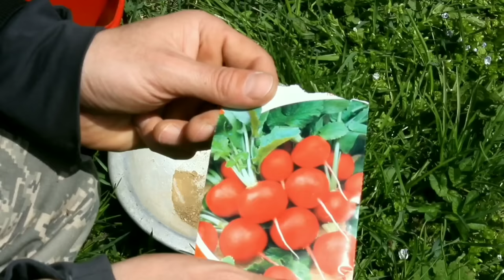Great-grandfather's hut in the forest. Nobody lived there for half a century. Bushcraft shelter.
In this film, you will see an old house built by my great-grandfather in 1939, located far in the mountains in the forests of the Carpathians, Ukraine. These types of houses were built by our great-grandfathers far from settlements. This territory and houses were built by the "Boyki" ethnic group, to which I myself belong (the author of the film). The video was shot in the spring of 2023 and everything that was shown is real and true.
   The house was intended for shepherds, cattle, horses, sheep, goats and served as protection from predatory animals such as: wolf, bear. Such forest houses are specific in that they do not have a chimney on the roof, instead, the chimney is located in the middle of the house and arranged in such a way that the smoke is not visible from afar, it works and I showed it in the video.
  The house itself consists of four rooms, a shepherd's room, a corridor, a room for cattle and a room for horses. Shepherds and members of their families stayed here for 5-6 months each in spring, summer and autumn. During their stay, they prepared fodder for livestock, engaged in agriculture, dried mushrooms and various types of herbs and flowers.
  During the shooting of this film, I felt the whole atmosphere of the house, nature, forest, life of our great-grandfathers and grandfathers, who supported the entire household and members of their family with hard physical labor.
   In total, I stayed in the mountains in the house for 32 hours. During my stay, I planted potatoes, onions, beans, peas, and radishes. Cleaned the room.
        In order to preserve this forest house, I, together with my cousins Vasyl and Andrii, recently covered the house with slate and restored the stove.
© Copy / Wild Carpathian Forests / 2023. Any reproduction or re-publication of all or part of this is strictly prohibited, sooner or later I will find you out.

3 days of Winter Bushcraft in the Abandoned Forest House, which has not been lived in for 25 years.

14 days of overnight stay in a Forest Hut far in the mountains during a strong snowstorm with livestock. Bushcraft Shelter.

bushcraft shelter
shelter
camp
bushcraft skills
bushcraft survival
bushcraft camp
survival skills
solo camping
outdoors
survival shelter
winter camping
hiking
cooking
rain
off grid living
bushcraft camping
asmr
off grid
forest cooking
fishing
log cabin
building
solo survival
underground house
living
forest
fireplace
survival videos
wood
7 days solo survival camping
heavy rain
3 days solo survival
wild
farm life
wilderness
knife
bulding warm bushcraft survival shelter
building life
warm
solo bushcraft
outdoor
building farm
shorts
catch and cook
build wooden house
building log cabin
nature
wild camping
diy
cabin build
ta outdoors
camping tips
natural shelter
bushcraft gear
survival building
dugout life
canadian
bush
rocky mountain bushcraft
building shelter
greg ovens rocky mountain bushcraft
overnight
build farm life
campfire
funny
primitive technology
bush cooking
greg ovens alone season 3
greg ovens
bunker
catch clean cook
build
fish
exploration
canvas tent
tree house
greg ovens alone
polish lavvu
cabin
solo
cyprien adventures
skills
solo overnight
survival tips
wilderness survival tips
woods
saw
adventures
documentary
bushcraft tools
ovens alone
bushcraft knife
adventure
wilderness survival
outdoor cooking
dog
rocky mountain
greg alone
find gold
gold
look for gold
alone season 3
knives
hand tools
wildlife
log cabin builder
canadian wilderness
self reliance
ontario
canada
off the grid
underground bunker
bushcraft gear list
tent
hike camp
lavvu tent
hiking gear
building a house in the woods
restoration
cooking videos
log cabin build
surviving in the wild
camping in snow
building with hand tools
snow storm
forest house
primitive
best bushcraft tools
bushcraft tools
bushcraft gadgets
fire striker
best bushcraft great
bushcraft gear
camping in the snow
рыбная ловля
природа
выживание
кемпинг
craft
camping hacks
cooking fire
outdoor skills
relaxing rain
traps
survival kit
solo camp
cabin life
self reliant
ray mears
bushcraft tools
winter
3 day bushcraft
best knives for bushcraft
bushcraft knives review
survival knives
best bushcrafting knife
bushcrafting
survival knife
survival gear
camping knives
best bushcraft knives
bushcraft knives
camping gear
землянка
asmr sleep
into the wild
alone
землянка в лесу
землянка своими руками
bushcraft cooking

24 hours
camping challenge
キャンプ
女子シングルキャンプ
ウィンターキャンプ
一人でキャンプ
365 days living off grid